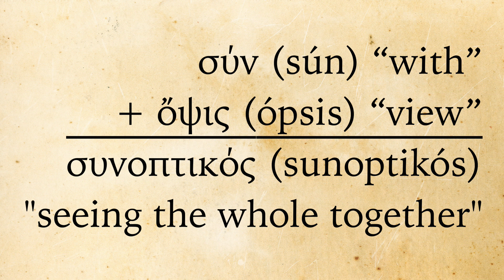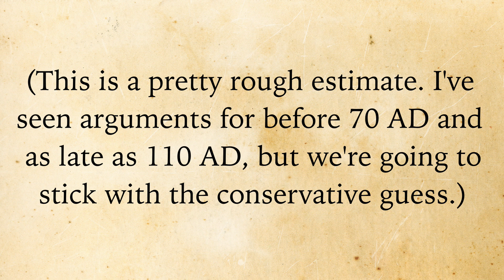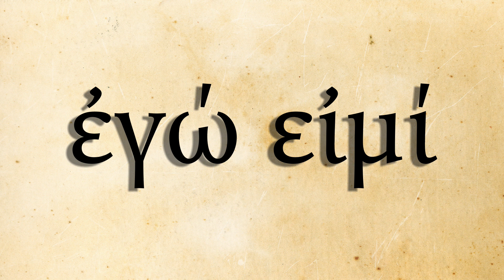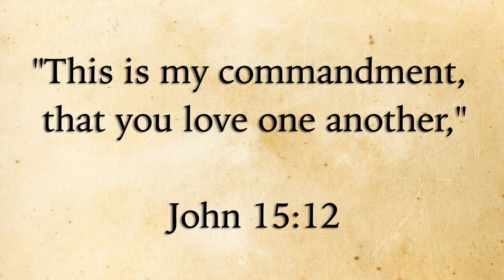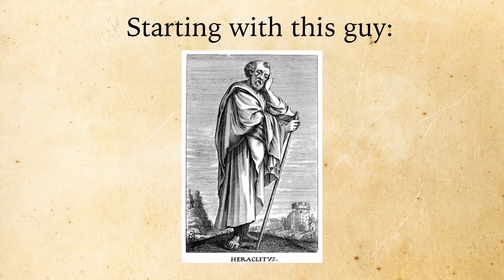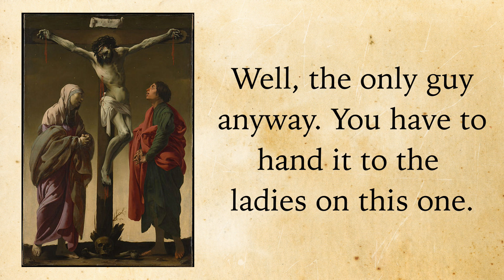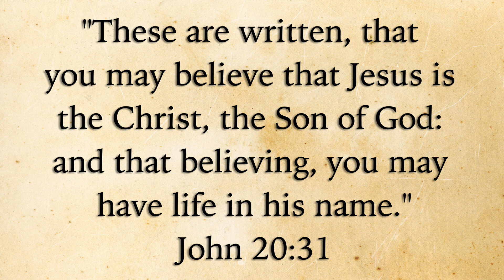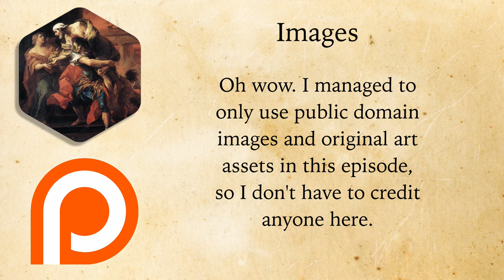Why John's Gospel Is So Different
John's Gospel is the most unique of the four, but why did John believe he had to make such a radical departure from the style and substance of the other Gospel writers?

Next video isn't uploaded yet, but it's coming! Also, can't add links to the video directly until I become a YouTube partner, but important links are below!